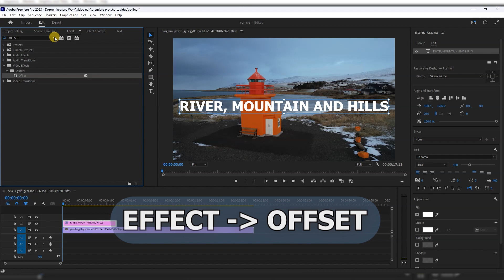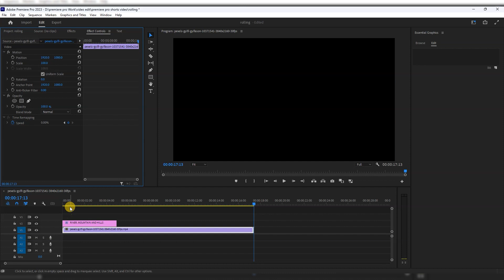How to create scrolling ticker tape style text animation in premiere pro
Learn How to create scrolling ticker tape style text animation in premiere pro..

Social links..

Thankyou 😇